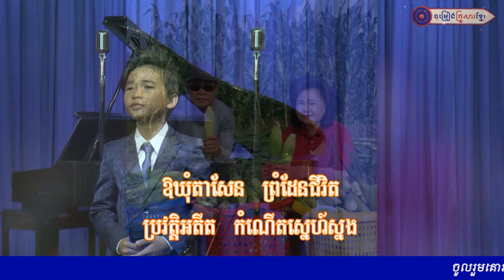ឳឃុំតាសែន ឡុង លីងគ័ង្គ